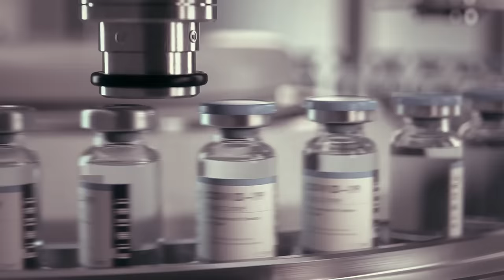Massimiliano Versace for FlawlessProject - "2022: THE PERFECT AI STORM"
MassimilianoVersace is co-founder and CEO of Neurala Inc, a Boston-based company that develops artificial intelligence by replicating brain functions in software. He talks to us about what's preventing AI from spreading from the labs to the real world, what's needed to overcome the technical challenges, and how he sees the ultimate future technology evolving. After all, as Massimiliano said, a lot can change in ten years. By 2032, AI could make manufacturing unrecognisable. It might even be flawless.

IMAAUTOMATION is proud to launch a new series of events focused on how research, technology and robotics can help people to build a more sustainable and human centric world.